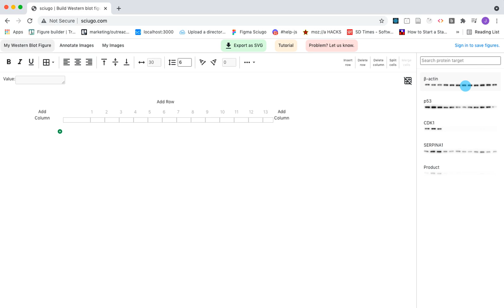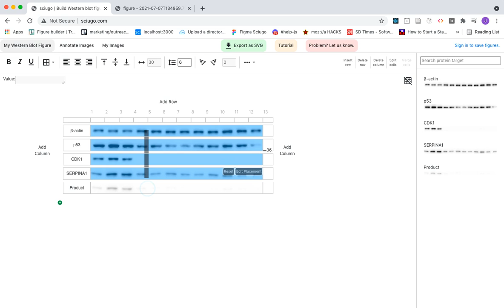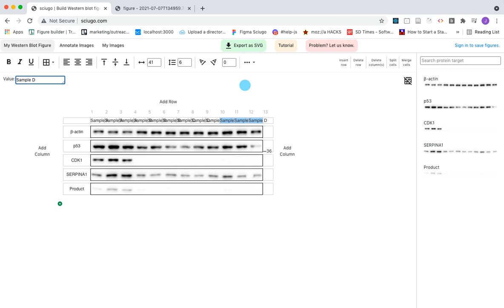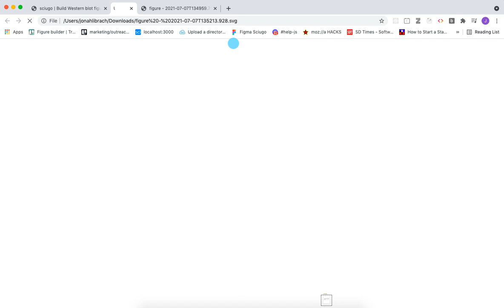How to create a western blot figure (old video)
This video walks you through how to edit and label and make blot/gel figures with molecular weight markers in Sciugo.

It's a western blot figure editor.